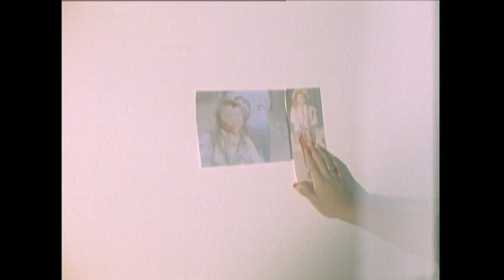a film by José René Bolaños - Stress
1st Horror Film I made at Columbia College Chicago

Filmed with the Bolex on film